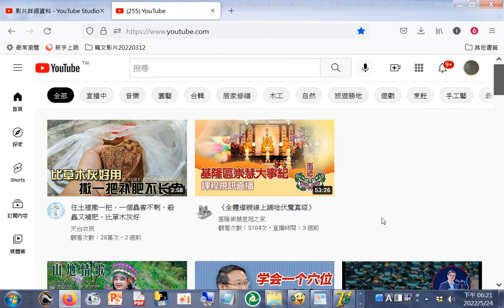《全體道親線上誦唸伏魔真經》20220501